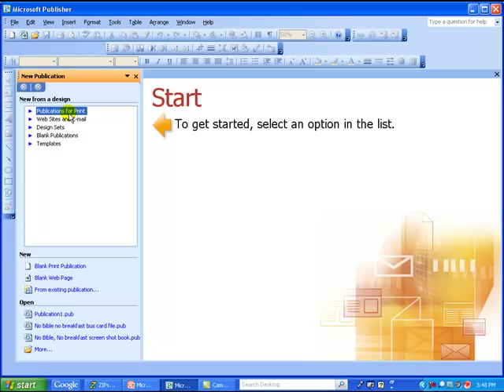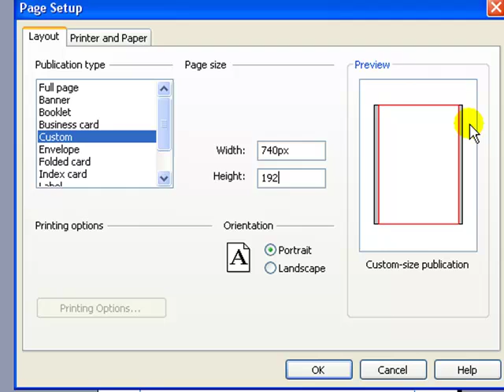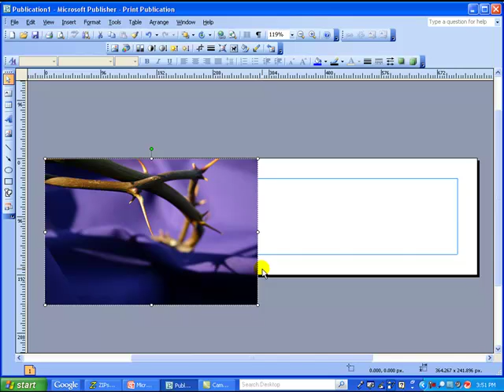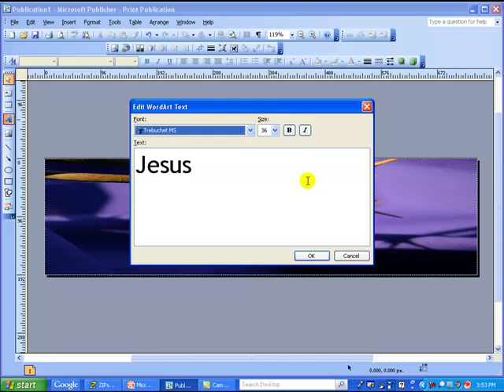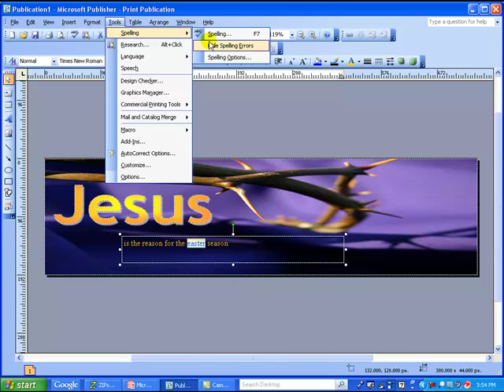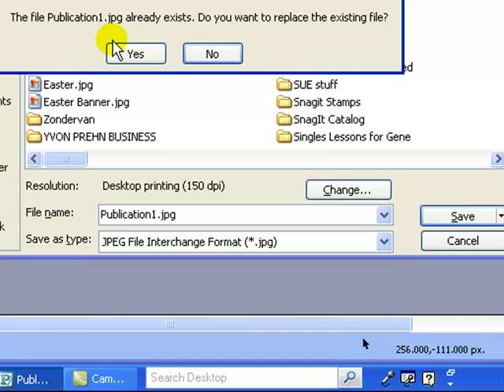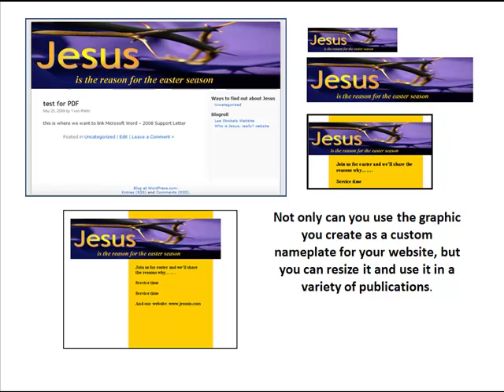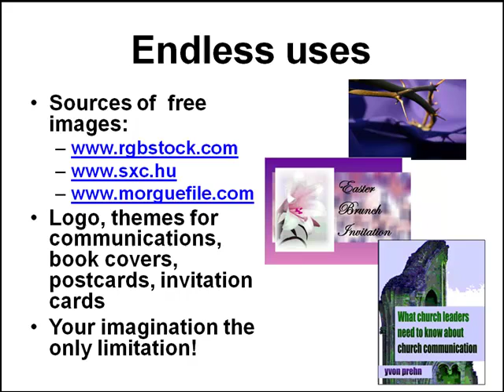How to create custom website headers with MS Publisher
Creating a custom header for a website can be an expensive and difficult process, but it can be a very simple process if you do it with MS Publisher. This video does not teach you how to do websites, but if you already have one, for example with WordPress, this will show you how to create your own custom header for it.

If you don't have a website as yet, not knowing how to create a custom header can hold some folks back because of the perceived cost or impossibility of doing your own. This short video (it is SO easy) will solve one possible concern...and it is really fun!

In addition to the video, there is a PDF tutorial of the process